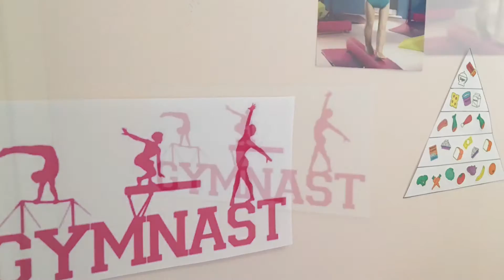Hailey's Gym Practice ~ An AGSM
Hailey loves gymnastics, and needs to practice everyday! Today she brought you with her!